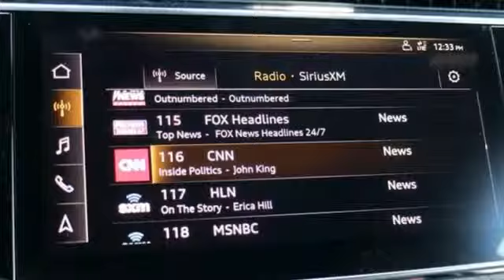New 2019 Audi Q8 Silver Spring MD Washington-DC, MD W92413 - SOLD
Year: 2019
Make: Audi
Model: Q8
Engine: 3.0L V6 Hybrid Turbocharged DOHC 24V 335hp
Transmission: 8-Speed Automatic with Tiptronic
Color: Orange
Interior: Black
Stock #: W92413
VIN: WA1FVBF19KD033687

Address:
3151 Automobile Boulevard